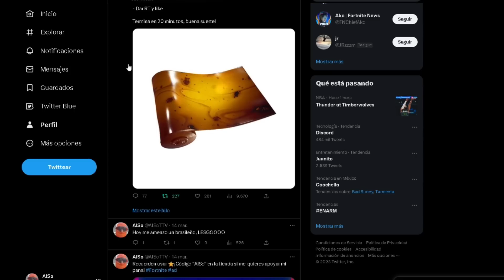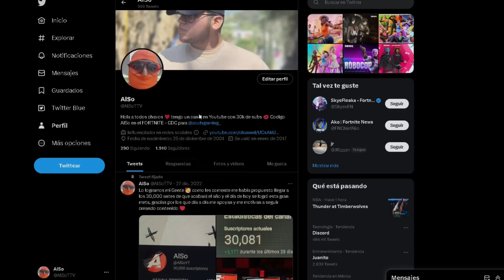¡NUEVA SKIN GRATIS para TODOS en Fortnite!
Se acerca un nuevo evento de verano en Fortnite y en este video te explicare las recompnesas que podremos conseguir y tambien sobre la nueva actualizacion de Fortnite!

- La miniatura cuenta con derechos de autor el uso de ella sin permiso puede causar consecuencias.

-- REQUISITOS---